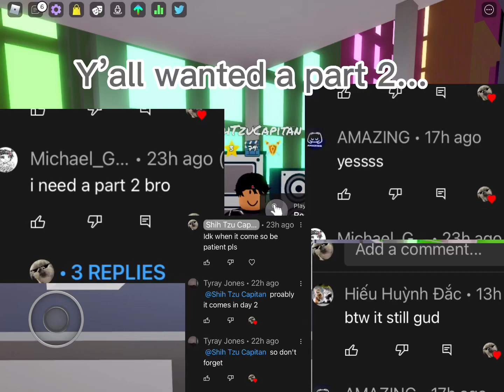If I Was In A Roblox Story Part 2! Part 1.5 Of The Roblox Story Series